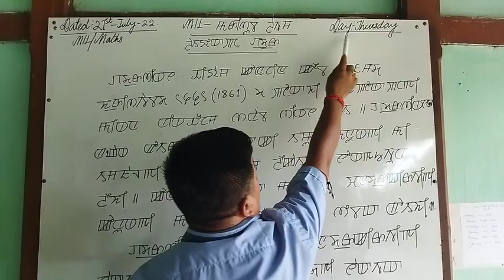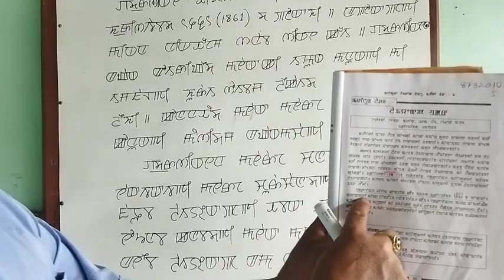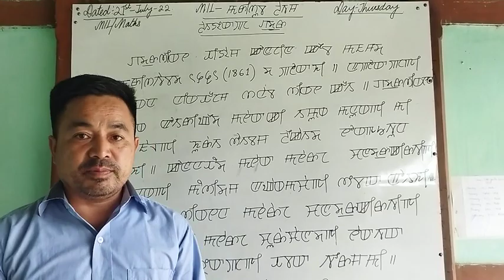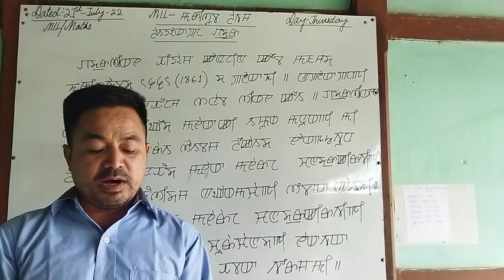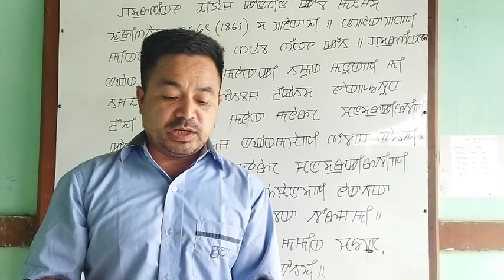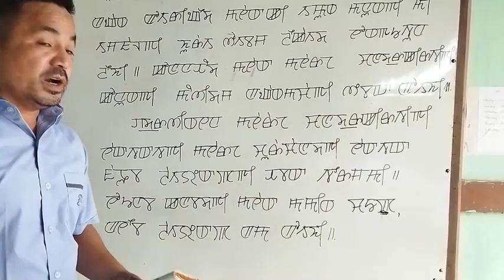class 3 mil